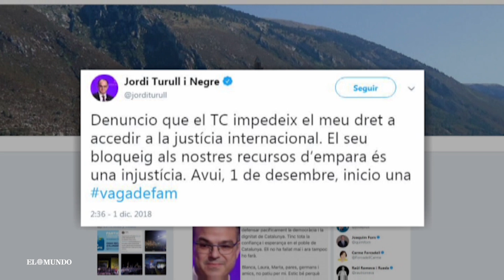Los presos independentistas finalizan la huelga de hambre tras 20 días